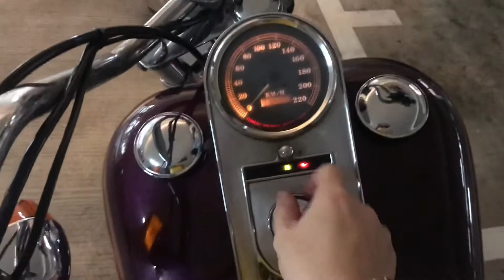5 November 2018